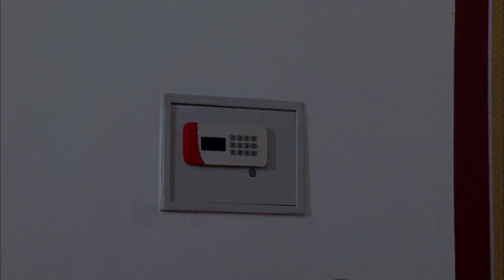[預告]民視春花望露@20161123